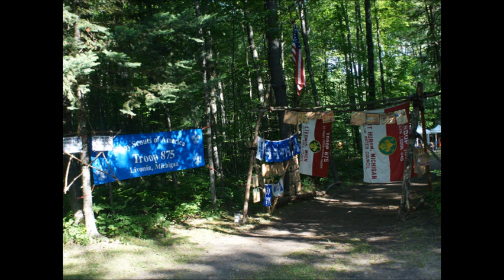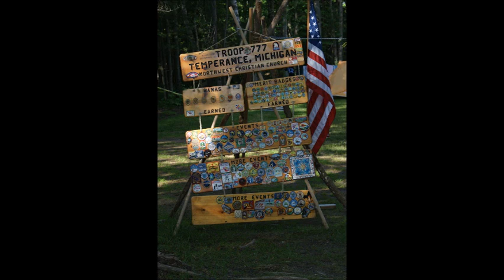2014 Week 2 Slideshow